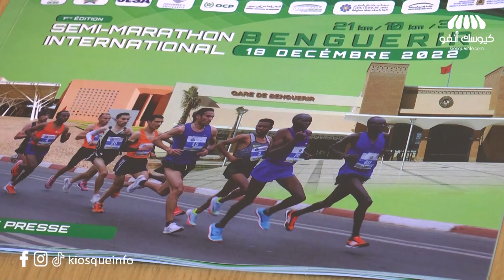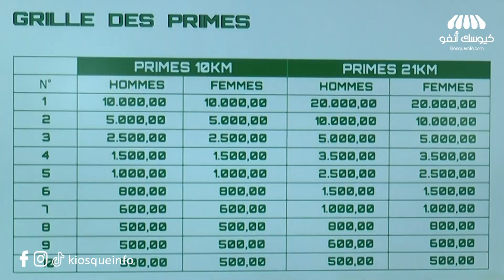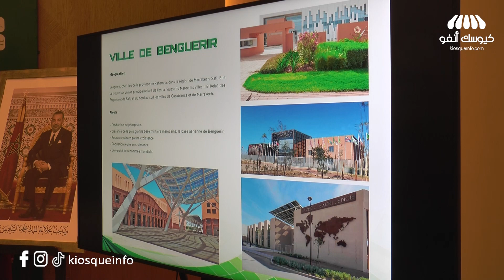منظمو مارطون ابن جرير:نراهن على التسويق الترابي للمدينة بمشاركة أكثر من 3000 عداء وعداءة